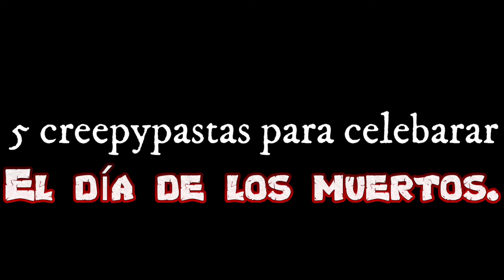5 Creepypastas para celebrar El día de los Muertos 2024 - Loquendo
5 Creepypastas para celebrar El día de los Muertos 2024 - Loquendo

En este video te contare 5 Creepypastas para celebrar El día de los Muertos:

Un plato extra: un tipo nos cuanta la peculiar historia de que porque su abuelo dejaba un plato extra cuando comía, costumbre que tuvo hasta el ultimo día de su vida, y su abuela fue quien le explico porque hacia esto y por sobre todo porque ellos también tienen que hacerlo

11 Millas: Este es un ritual para conseguir todo lo que quieres, solo tendrás que seguir las instrucciones que aquí se te indican y si lo logras conseguirás todo lo que quieras, si eres valiente súbete a tu auto y conduce.

El Último secreto de un anciano: En el hacho de muerte su "abuelo" le cuanta como escapo de un campo de concentración en la segunda guerra mundial, y al mismo tiempo le confesara su mayor secreto... El Último secreto de un anciano que no le queda mucho en este mundo.

Una para la melancolía: Nuestra protagonista nos cuneta sobre como su adiado sobrino mato a una de las urracas que Vivian en su patio trasero, y también nos cuenta sobre las consecuencias que tuvo s sobrino después de eso.

Lo que queda de Jesús: Nuestra protagonista siempre fue una mujer con mucha curiosidad y asta curiosidad le llevo a preguntar y descubrir uno de los mayores secretos de la religión, y por sobre todo las consecuencias/amenaza que nos espera en el futuro.

Music Used In Order Of Appearance In The Video/ Credits:

La llorona Instrumental (Guitarra acustica) Jhons◇
Silent Hill 2 OST - Magdalene
Not Tomorrow - Silent Hill (Creepypasta Piano)
1908 Vol. II
1908
Akane_s Regret
Silent Hill - Not Tomorrow _ Cover by Rod Herold
Not Tomorrow _ Lisa_s Death (Piano Version) - Silent Hill
Art of Silence - Dramatic _ Cinematic [Free to use]
La musica que usa Tri-line (Sin Copyright)
La música que usa Tri-Line (Night music) la que todos buscan (SIN COPYRIGHT)
(Remastered) Dark Souls III Original Soundtrack Full - Secret Betrayal